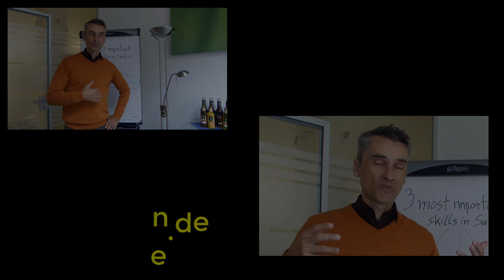ACHTUNG‼ FEHLER IM SYSTEM! Welt-System-Crash, Max Otte vs. Dr. Krall, M. Friedrich "größter Crash.!"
Marc Friedrich sagt den Euro-Crash für 2023 voraus! Max Otte sagt sogar den Weltsystemcrash Schau mal bei den folgenden Links rein! 👇

💥Der Weltsystemcrash (Buch)
💥Der größte Crash aller Zeiten! (Wau, unbedingt lesen!)
💥Like!: Wie man mit Social Media Geld verdient und sich ein Online-Imperium aufbaut
von Redline Verlag
(unbedingt lesen wenn du dich in Punkto Online Social Media Marketing weiterbilden willst!:) ‼👩‍🎓👨‍🎓

1.  "Cashflow Quadrant: Rich dad poor dad"

2.  CASHFLOW Spiel in DEUTSCH - Rich Dad Investitionsspiel von Robert Kiyosaki - Neueste Originalausgabe von CASHFLOW 101"

↓↓↓TOP 3 Bücher für die Aktienbewertung*:↓↓↓

💥 Aktien- & Unternehmensbewertung

1. Unternehmensbewertung und Kennzahlenanalyse: Praxisnahe Einführung mit zahlreichen Fallbeispielen börsennotierter Unternehmen

2. Aktienbewertung anhand 6 wichtiger Kennzahlen: Unternehmen eigenständig und richtig analysieren